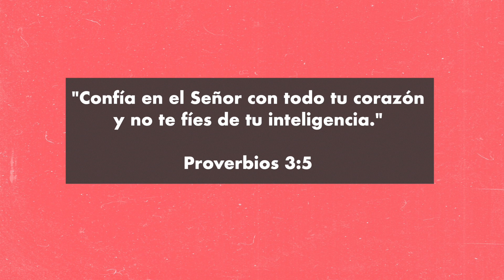tomando fotos sola en casa • imitando fotos tumblr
hice fotos sola en casa (tratando de imitar fotos tumblr, con mi propio sello hehe).

Holaaaa!!! se que la mayoría de nosotr@s salimos a tomar fotos en algún lugar bonito, pero dadas las circunstancias no podemos en estos momentos.

Aquí les dejo mis ideas para tomar fotos sol@s en casa, y se inspiren a hacer de sus hogares un set de photoshoot, estoy 100% segura que saldrán unas hermosas fotos!

Yo me inspiré en fotos tumblr, pero ninguna salió parecida haha, le añadí mi propio sello, hagan lo mismo ustedes, agreguen su propia personalidad a sus fotos!

p.d: intenté un nuevo diseño de intro, me encanto el resultado, espero les guste mucho también!

Cuídense mucho, Dios nos acompaña en todo momento, no lo olviden!

♡5840 Suscriptores